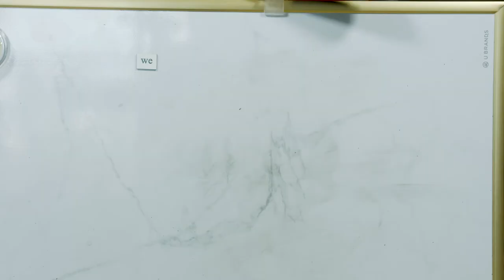Episode 52- Bobby Kruse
This week, we welcome back Artsy AF's very first guest, Bobby Kruse (@bobbykruseart). Bobby is a painter living in Denver, CO and on this episode we talk about finding your place in the world as an artist during the current chaos; Bobby's forays into writing; the "realness" of fiction; learning a new medium like aerosol and I call my Dad to see if he wants a really cool "Weed Dad" hoodie.